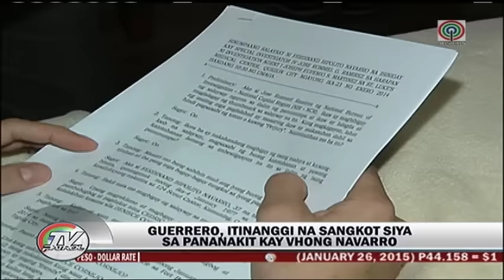Lalaking kinasuhan ni Vhong, may mensahe sa aktor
Naaresto na ng National Bureau of Investigation (NBI) si Ferdinand Guerrero, isa sa mga akusado sa kasong serious illegal detention na isinampa ni Vhong Navarro.